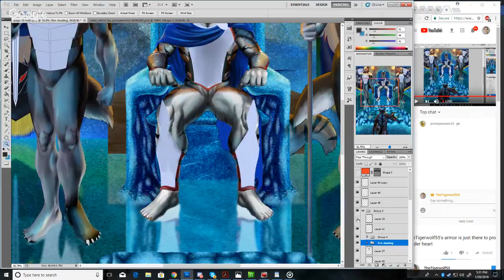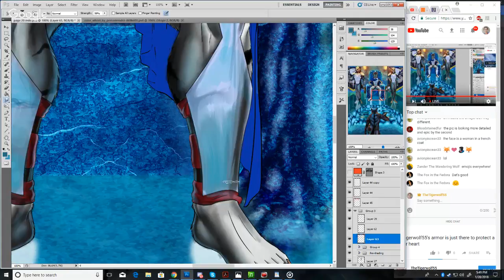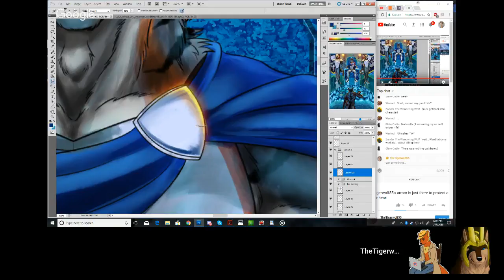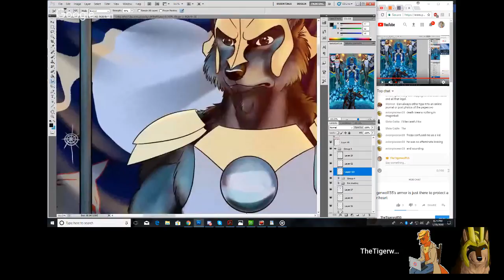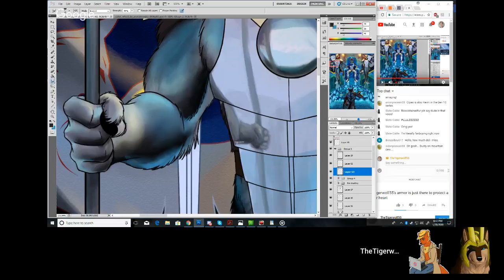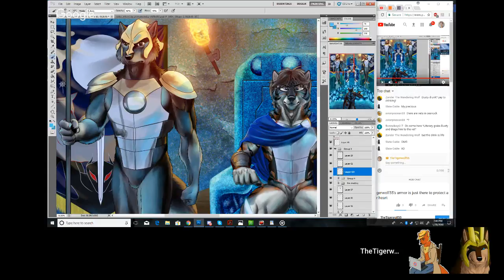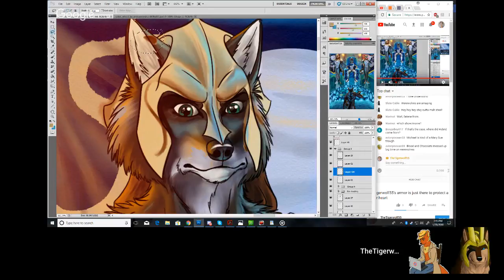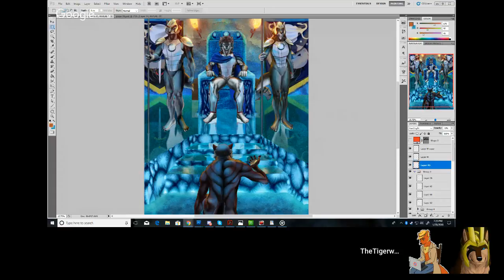TheTigerwolf55's armor is just there to protect a tender heart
Working on the armor pieces for these figures. Could today be the day the picture is finished? Or will this take longer than expected?